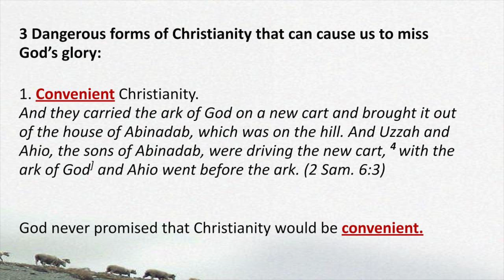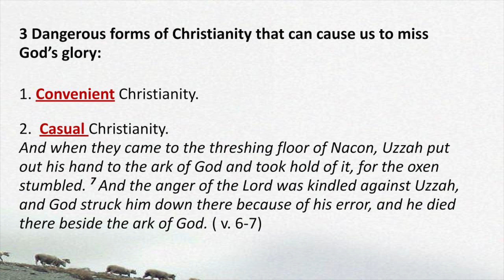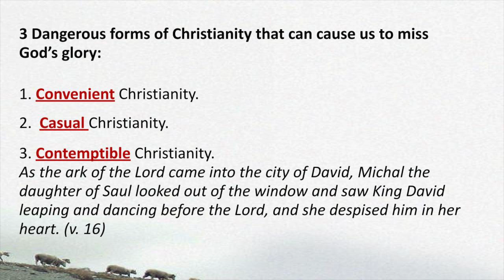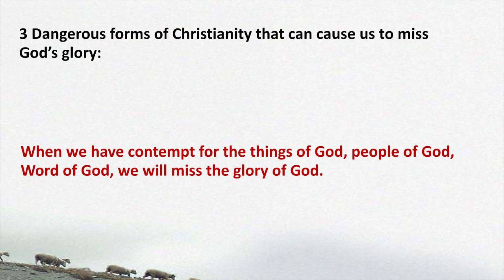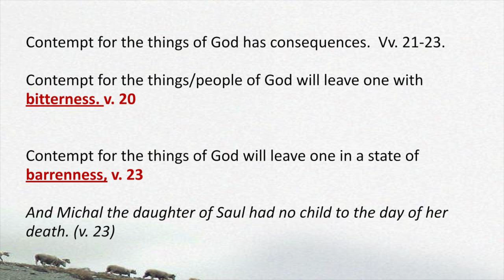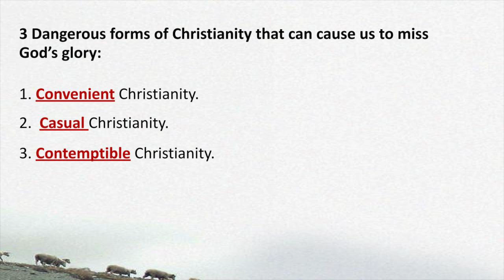Pursuing The Heart of God: Life of David, Week 3